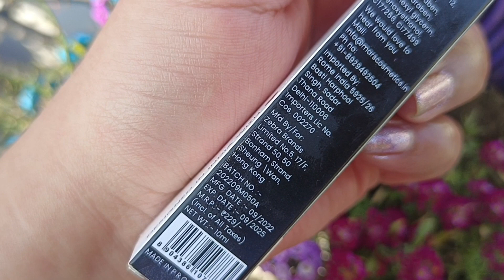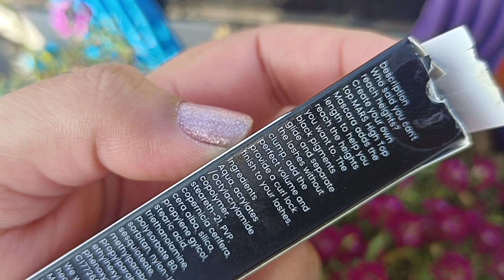Mars High Top Mascara | Demo and review | Mars Fabulash mascara vs Mars High Top Mascara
All the content in this channel is made by me ,The channel owner ( sabita masih).
Before using any of the content from my channel kindly first take permission.

Non copyright music:
THANKS
XOX